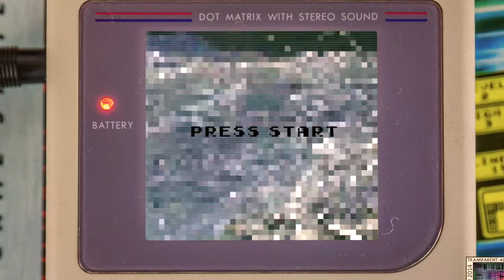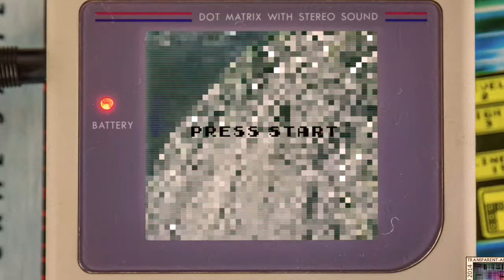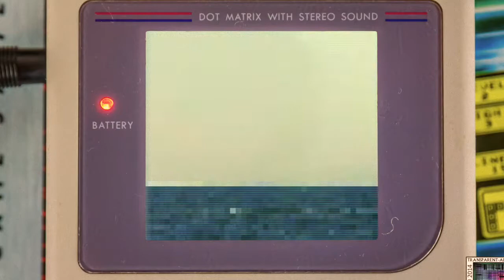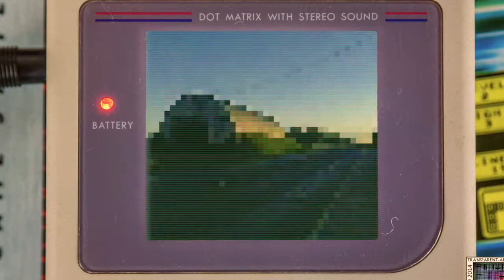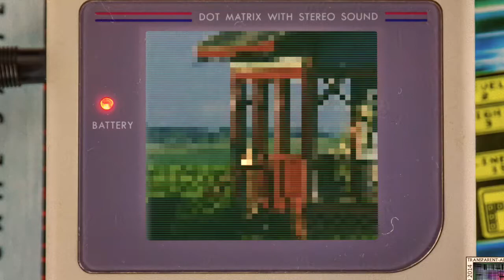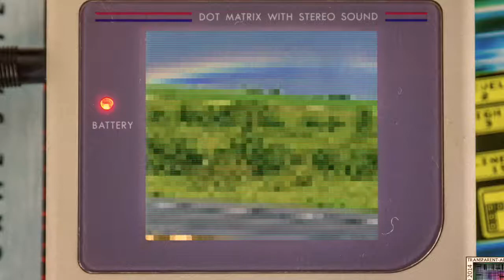Red Calx [slow] - Aphex Twin